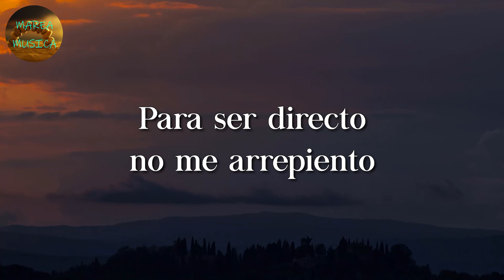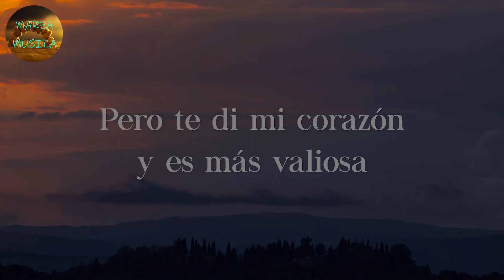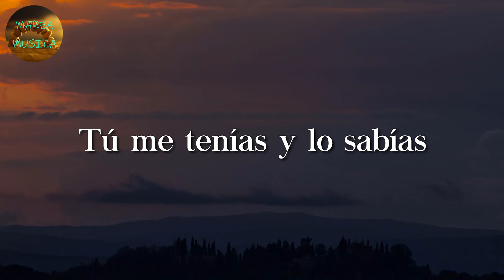🎼 Amor Tumbado - Natanael Cano (Letras\Lyrics)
🎤 Amor Tumbado Letra:

Para ser directo
No me arrepiento, cosas de la vida o de la mía
Tú fuiste un momento y te agradezco
Pero no eras mía y lo sabías
No fue mucho tiempo, eso lo acepto
Pero creía lo que sentía
No respondías y me moría
Tú me tenías, sí lo sabías
Yo no soy aquel que te dio rosas
Pero te di mi corazón y es más valiosa
La forma en que te trataba, y lo superé
La canción se acaba y tú constante
El WhatsApp me lo estás llenando de mensajes
Hey, ya no llames, que el amor también se volvió odio, recordé
Tú me tenías y lo sabías